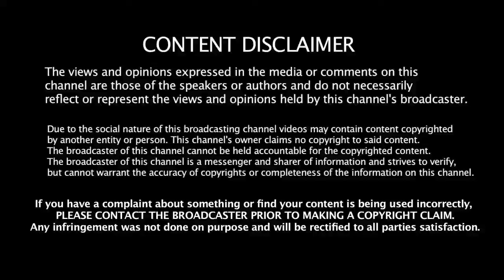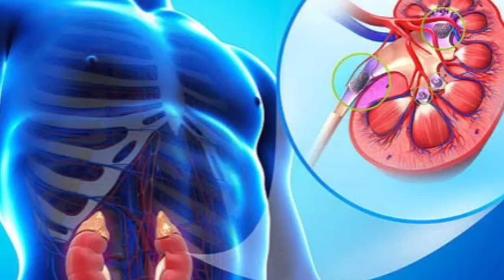மாதுளை சாப்பிட்டால் நடக்கும் அதிசயம்! | Benefits of Pomegranate in Tamil | Maathulai Health Tips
மாதுளை சாப்பிட்டால் நடக்கும் அதிசயம்! | Benefits of Pomegranate in Tamil | Maathulai Health Tips in Tamil